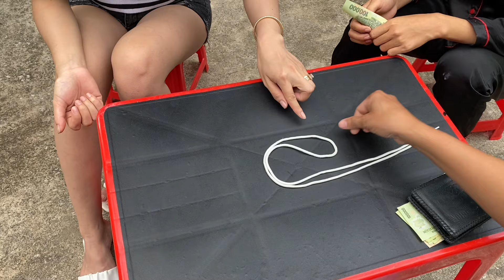Giải Mã Trò Chơi Hội Chợ #1 : Làm Sao Chọn Đúng 1 Trong 2 Thưởng Ngay 5 Triệu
© Bản quyền thuộc về Công Thức TV
© Copyright by Công Thức TV ? Do not Reup